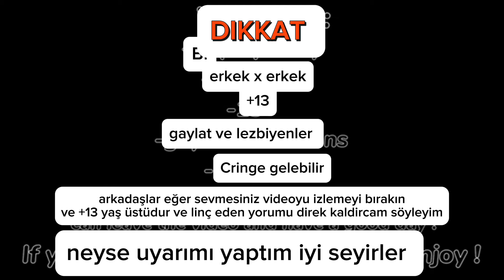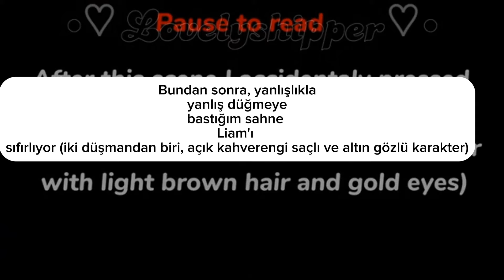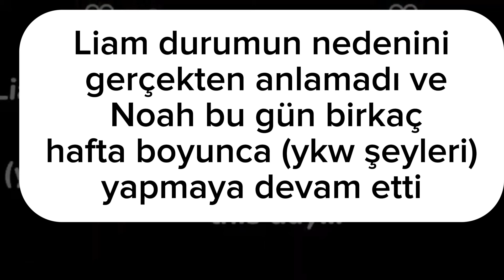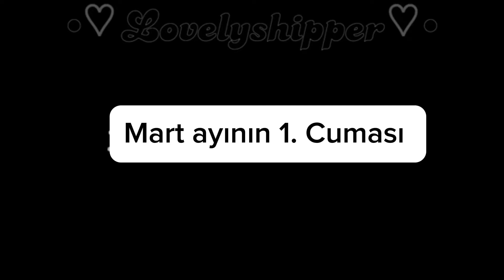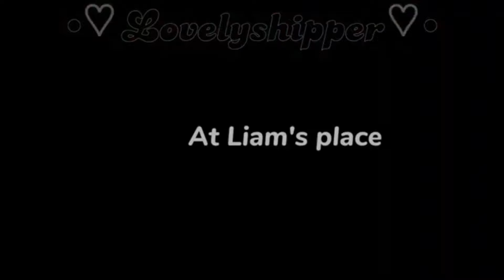Gacha club •Düşmanda aşıklar• (Türkçe çeviri) +13! Part 1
arkadaşlar part ikisi 3,500 abonede gelcek haberiniz olsun umarım seversiniz iyi seyirler 💋💋💋✨